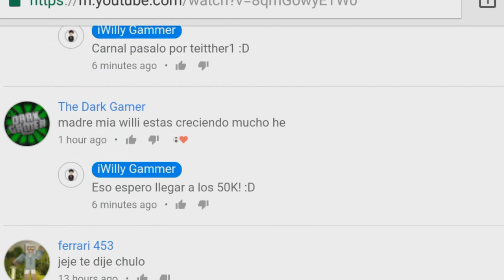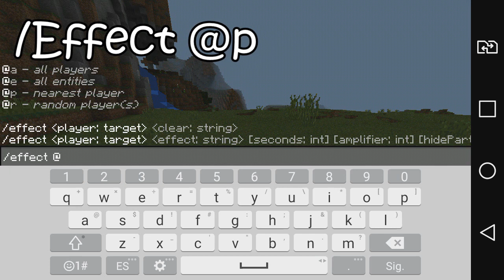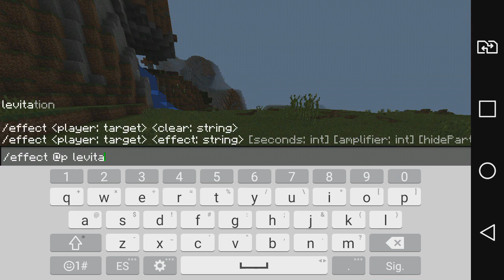FUE AGREGADO UN ÉPICO NUEVO COMANDO PARA MINECRAFT PE 1.0.5!! | (MINECRAFT POCKET EDITION 1.0.5!!)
☛ ¡Abrir Descripción! ☚

▶COMANDO: /effect @p nausea 50 99999
Este es uno de los mejores Comandos o códigos que fueron implementados a MCPE ya que como nosotros sabemos, Poco a poco se van implementado muchos mas Comandos! ¡Este comando es muy fácil de Aplicar, Se utiliza de la siguiente forma: /effect @p(Personas a que le aplicaras) nausea(El Efecto) 50(La potencia)  99999 (El tiempo del efecto)
Y recuerden el TÍO Uilly Zyemphre informa =D ¡QUÍTATE LOS ZAPATOS, PONTE CÓMODO Y NOS VEMOS PRONTO CON MAS VÍDEOS!